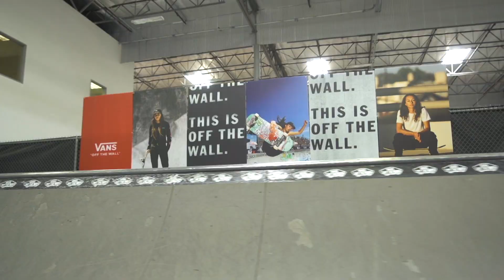Active Girls Skate Clinic